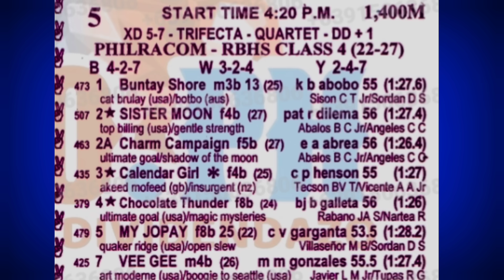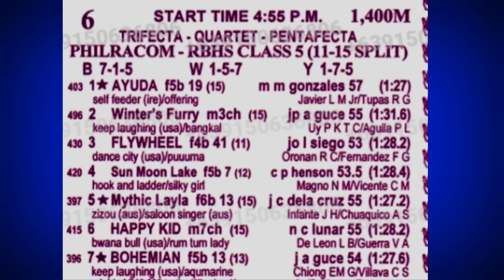KARERA TIPS SUNDAY - OCTOBER 20, 2024 / RACING @METROTURF - Karera Gabay Giya Tips at Analysis